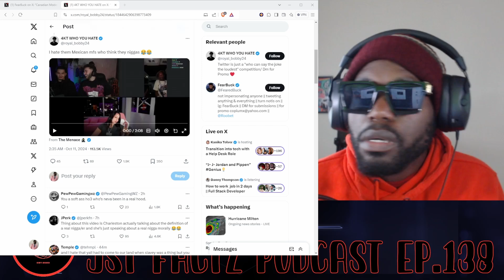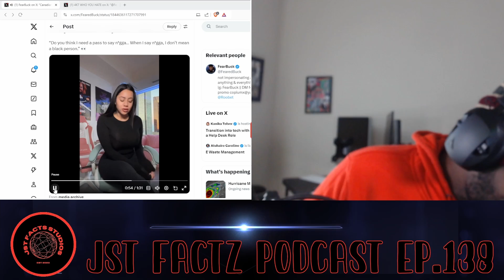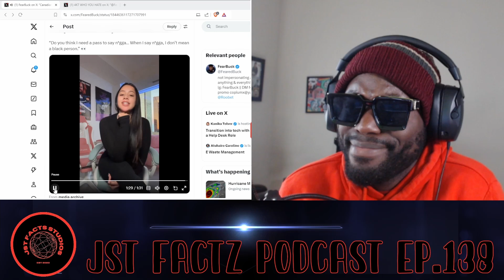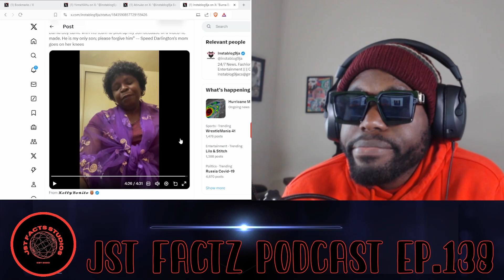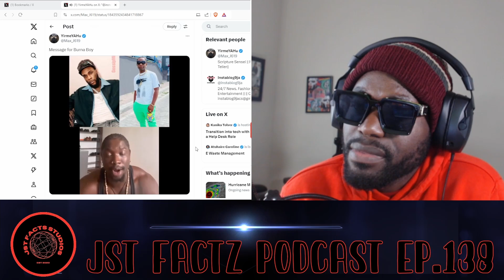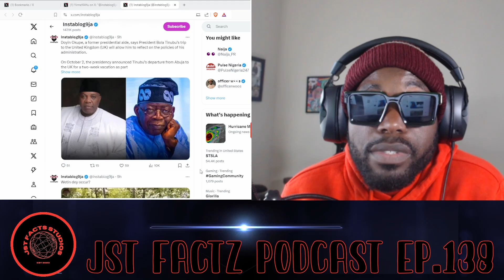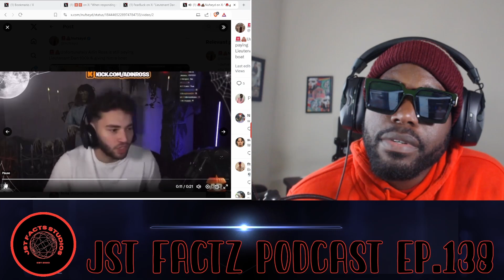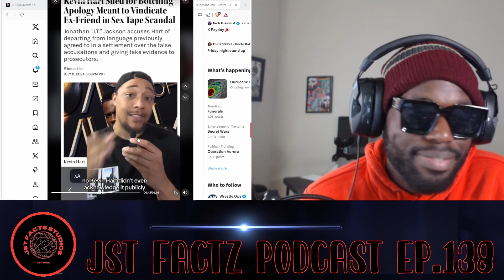JST FACTZ PODCAST EP.138